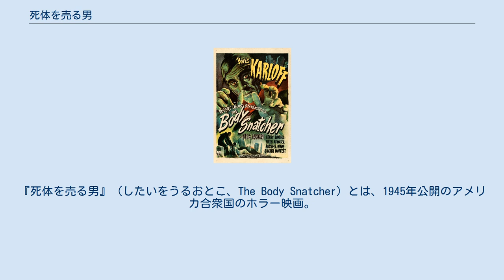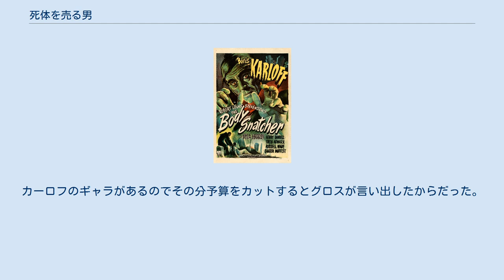死体を売る男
ロバート・ワイズの監督映画
『死体を売る男』（したいをうるおとこ、The Body Snatcher）とは、1945年公開のアメリカ合衆国のホラー映画。
ロバート・ルイス・スティーヴンソンの短編『死体泥棒』をロバート・ワイズ監督で映画化。
製作のヴァル・リュートンは「カーロス・キース」のペンネームで脚本も担当している。
「ショック感覚の決定版！」というキャッチコピーで宣伝された。
劇中で言及されるバーク、ヘア、ノックス医師は1828年に実際に起きた「バークとヘア連続殺人事件」の主犯たちである。
なお、この映画はボリス・カーロフとベラ・ルゴシの最後の共演作でもある。
 日本では2013年の「エドガー・G・ウルマーとゆかいな仲間たち」で劇場初公開されたが、それ以前に『死体を盗む男』のタイトルでテレビ放映、またNECアベニュー からビデオ発売されていた。
 19世紀、19世紀エディンバラの医者マクファーレンは病院経営のかたわら、医学生の教育にもあたっていた。
そのためには解剖用の死体が必要だが、その当時、死体の売買は非合法で、辻馬車の御者グレイから闇で死体を買っていた。
グレイは悪名高いバークとヘアの仲間だった男で、墓から死体を掘り出していたが、マクファーレンはそのことには目をつぶっていた。
 ある時、手術のために若い女性の死体が必要になり、グレイに頼む。
グレイは少女の死体を持ってきた。
それを見てマクファーレンの助手フェッツは驚く。
その少女は街頭で歌を唄っている少女で、フェッツは昨晩コインを恵んだばかりだったのだ。
 フェッツからグレイが殺人を犯していたことを聞かされ、マクファーレンは動揺するが、隠蔽を決める。
その話を盗み聞きした使用人のジョゼフがグレイを脅迫する。
しかし、逆にグレイに殺される。
 それを知ったマクファーレンはグレイを殺すが、最後は自滅する。
 『死体を売る男』はボロス・カーロフがRKOで主演した3本の映画の最初の1本。
『吸血鬼ボボラカ』（1945年）、『恐怖の精神病院』（1946年）がこれに続く。
プロデューサーはいずれもヴァル・リュートン。
 『ロサンゼルス・タイムズ』紙のルイス・バーグによるインタビューで、ユニバーサル・ピクチャーズを離れ、リュートンと組んだことについてカーロフはこんなことを述べている。
『フランケンシュタイン』（1931年）の成功以降、ユニバーサル社はその路線を推し進めた。
その路線の最終回ともいえる『フランケンシュタインの館』はフランケンシュタインの怪物、ドラキュラ、狼男、せむし男が勢揃いする"モンスター・ジャムセッション"映画だった。
映画はヒットしたが、ばかばかしくなって、ユニバーサルとの契約を更新しないことに決めた。
RKOのリュートンはカーロフにとって「リビングデッドから救い出してくれた、いわば、魂を回復させた男」。
 制作は『吸血鬼ボボラカ』とほぼ同時期に行われ、リュートンは両方の映画の脚本を担当した。
もうひとりの脚本家フィリップ・マクドナルドはイギリス人で、推理作家としても知られている。
 カーロフ同様、『魔人ドラキュラ』（1931年）で有名になったユニバーサルのベラ・ルゴシもRKOと契約した。
リュートンとマクドナルドは彼のために小さな役を書いた。
この作品がルゴシとカーロフの最後の共演作となった。
 監督のロバート・ワイズは、後に『地球の静止する日』（1951年）、『ウエスト・サイド物語』（1961年）、『サウンド・オブ・ミュージック』（1965年）、『砲艦サンパブロ』（1966年）で有名監督になる。
長くRKOで編集技師をしていたが、『キャット・ピープルの呪い』（1961年）で前任の監督がスケジュールを大幅に遅らせたため、プロデューサーのリュートンがワイズを監督に抜擢した。
 撮影は1944年10月25日から11月17日にかけて行われた。
撮影中、リュートンとエグゼクティブプロデューサーのジャック・J・グロスの間に緊張が走った。
カーロフのギャラがあるのでその分予算をカットするとグロスが言い出したからだった。